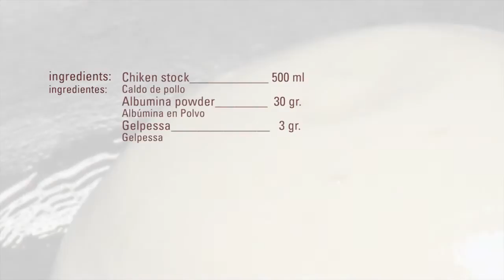Hot Chicken Foam · Albuwhip · Texturizers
Mix al ingredients with a blender. Put in the siphon and charge the siphon with gas caps. keep in the "bain marie" at 70ºC.